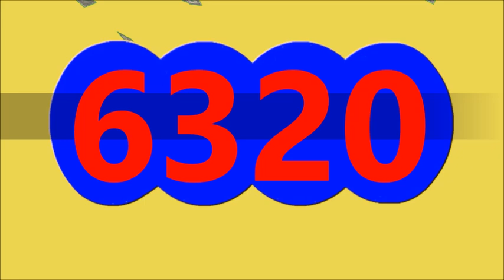RESULTADO CARIBENA DIA HOY Miercoles 9 de Octubre Del 2024